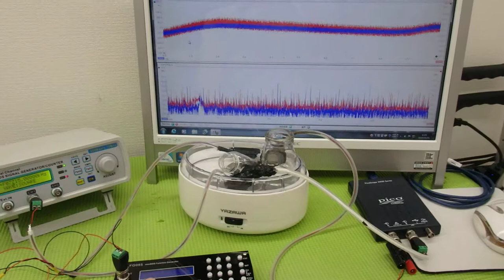オリジナル超音波実験：表面弾性波の観察 ultrasonic-labo